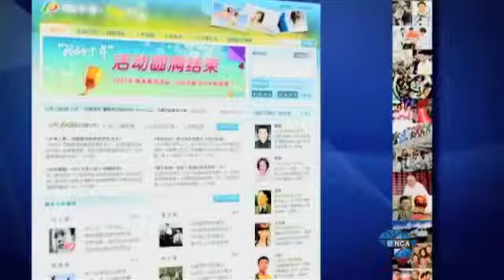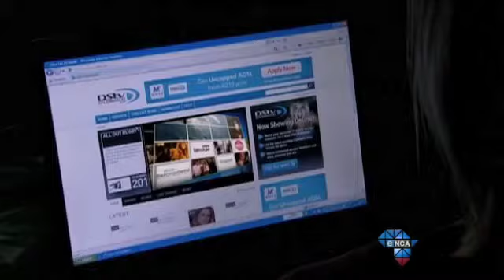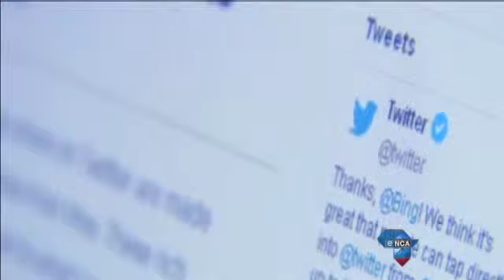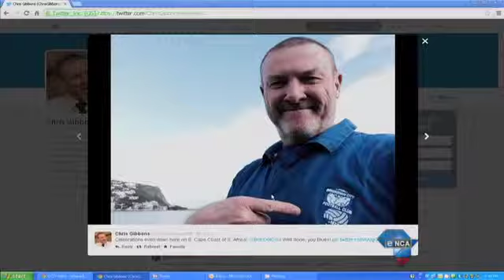Maggs on Media || Koos Bekker Part 3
He’s arguably South Africa’s most successful media entrepreneur.
Guest host Chris Gibbons sits down with Koos Bekker, who recently stepped down as CEO of Naspers, to talk about the future of media, the problems with success and lessons learnt from failure.